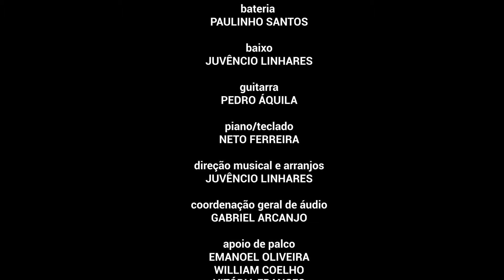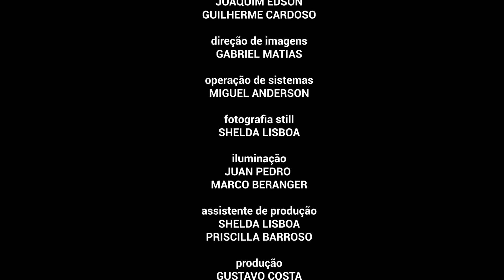Wicked Game - Lia Lemos - REVELARTE Aldir Blanc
Neste espetáculo destaca-se grandes momentos de uma das edições do projeto REVELARTE 2021 - Aldir Blanc. Lia Lemos foi uma das contempladas, mostrando todo o seu potencial vocal e sua presença de palco.

O PROJETO
O projeto Revelarte é uma iniciativa da Casa de Vovó Dedé voltada para a promoção, divulgação e capacitação do músico cearense. O projeto concede aos selecionados a produção e gravação de um videoclipe, realização de um programa de TV, capacitação musical e assessoria em gestão de carreira. Os artistas interessados em participar do processo seletivo devem acessar o e preencher o formulário referente a uma das categorias do projeto Revelarte.